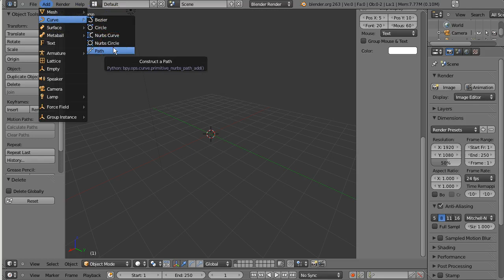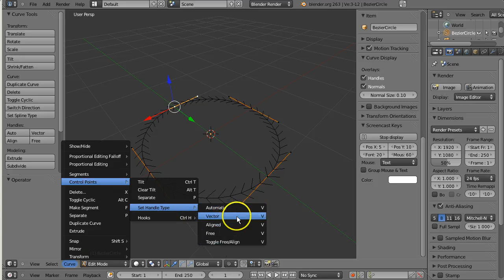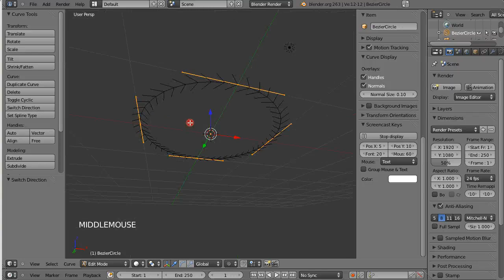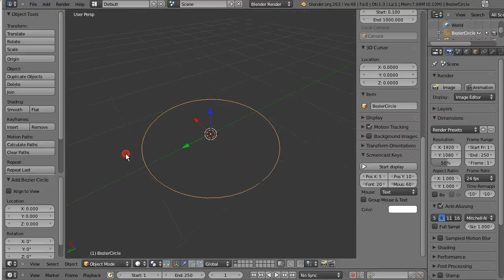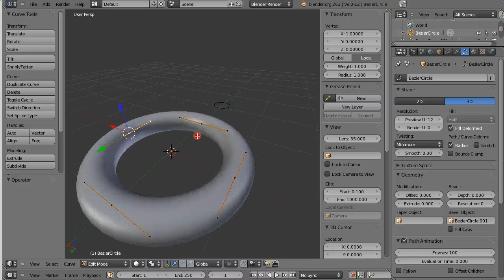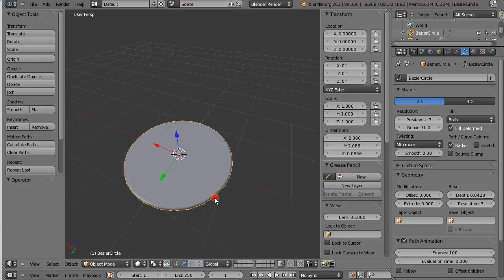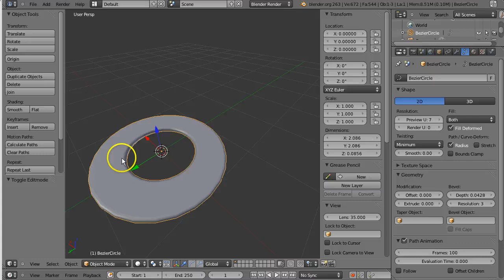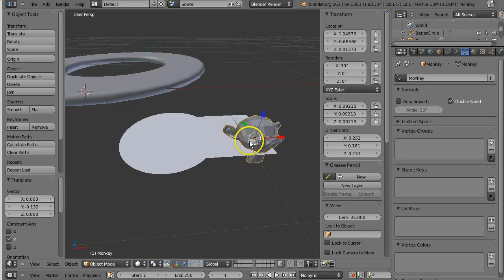Eesti Blender - kõverobjektid (Curve Objects)